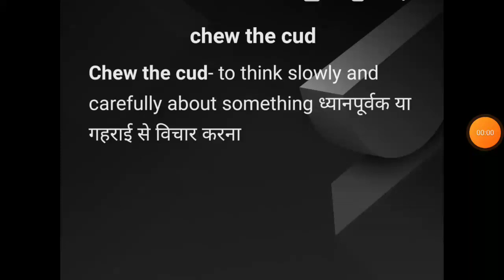chew the cud